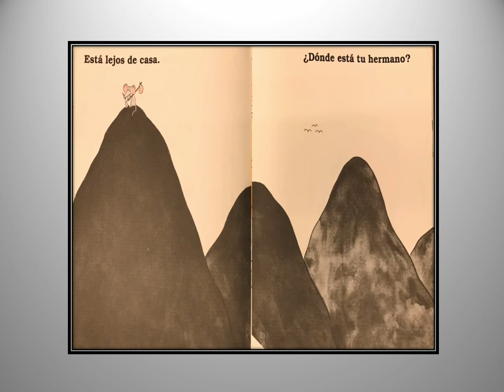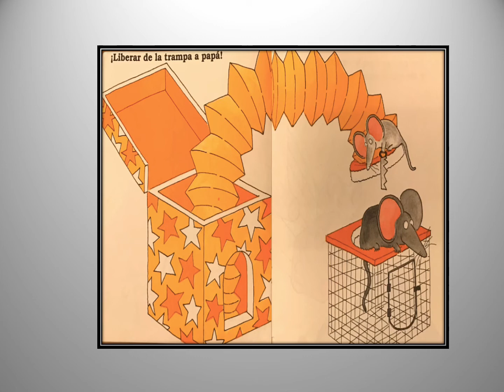DE QUIEN ERES RATONCITO 2